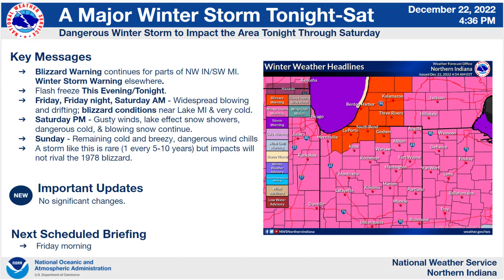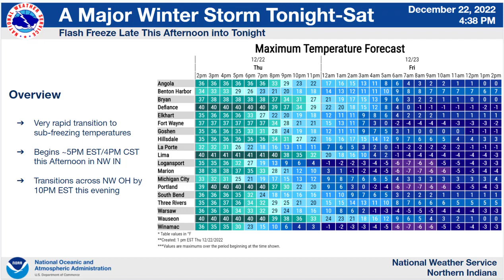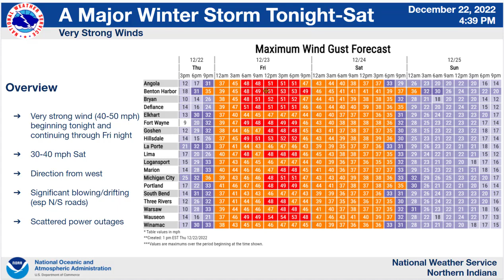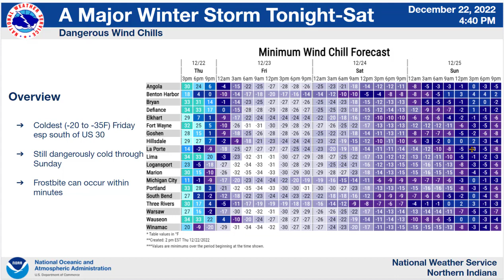NWS Northern Indiana Weather Briefing - December 22, 2022 5PM.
Winter Weather Briefing - December 22, 2022 5 PM for the impending winter storm.

Northern Indiana